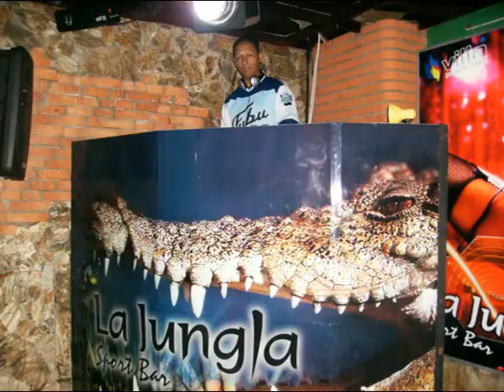LLAMADA DE EMERGENCIA REMIX Dj JASLER video cortecia filsm xTrEm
hola  que  tal  gente  latina  les precentamos  dj alex  mix  con  su  nueva  produccion  llamada de emergencia remix,   video  cortecia films XtReM
EDITADO completamente  por N3150N. PARA  TODOS  LOS  DE  VENEZUELA.  DESDE  TUXTLA  MEXICO.